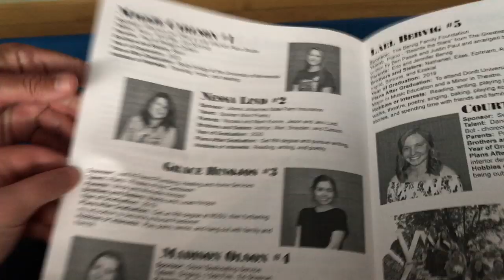MISS WADENA PAGEANT 2019 *SHOCKING RESULTS* | Fierce 4 Vlogs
Hey guys! We always record ourselves so why not make a channel 🤷🏼‍♀️☺️